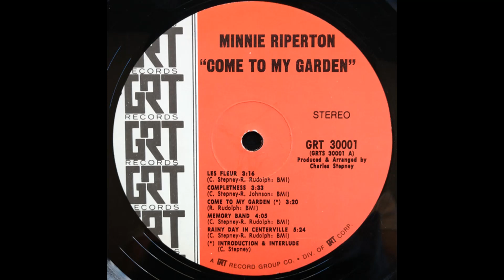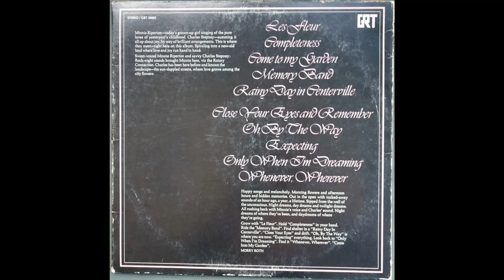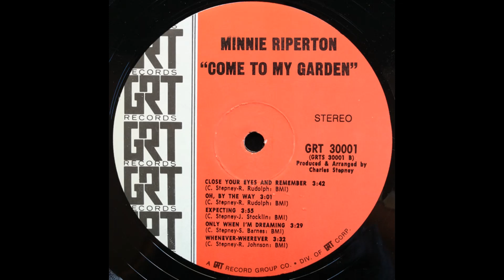Minnie Riperton - Come To My Garden (1970) Part 2 (Full Album)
5. Minnie Riperton - Rainy Day In Centerville (0:00)
6. Minnie Riperton - Close Your Eyes And Remember (5:25)
7. Minnie Riperton - Oh, By The Way (9:11)

Come to My Garden is the debut studio album by American singer-songwriter Minnie Riperton which was produced, arranged and orchestrated by Charles Stepney and released in 1970 under GRT Records. It was re-released in 1974 on the Janus label, in the same time frame as Riperton's album Perfect Angel and her hit "Lovin' You."

The album was first released on CD in 1990, and has since been made available in digital form. None of the CD editions have material transferred directly from the original master tapes. All CD editions were mastered in UK, USA and other countries using LP records and different noise reduction methods. It is quite possible that original tapes that belonged to GRT were lost forever.

The album peaked at number 160 on the U.S. Billboard 200 chart in 1974. Some versions of the CD release do not include the last track, "Whenever, Wherever." Riperton said she wanted a sound like the great Dionne Warwick / Burt Bacharach collaborations for the album.

Minnie Riperton was presented as a solo artist by Ramsey Lewis on Saturday, December 26, 1970, at Chicago's famed London House. She performed several numbers from the album accompanied by Charles Stepney, the album's producer. Although commercially unsuccessful, Come to My Garden is considered a masterpiece by critics. "Les Fleur" is probably the album's best known song, and "Expecting" remains a favorite among fans.

The heavy rock aspect of Riperton's band Rotary Connection is absent here, replaced by lush orchestrations. The songs, mostly by Stepney and Riperton's husband Richard Rudolph, are largely minor-key ballads.

Album cut Les Fleur/s got to No. 34 on both the UK Vinyl Singles and UK Physical Singles charts.
For unknown reasons the original record label spelled the song as "Les Fleur," although the French plural of "La Fleur" (flower) would normally be spelled "Les Fleurs." Many reissues and compilations use the latter spelling.